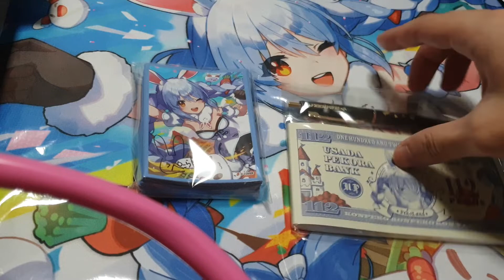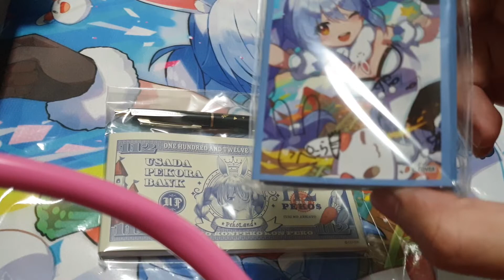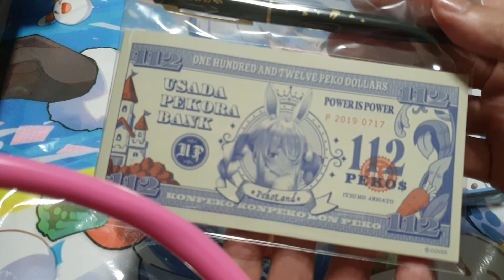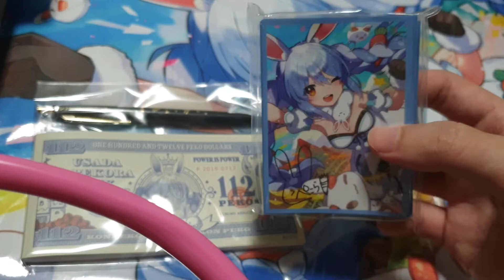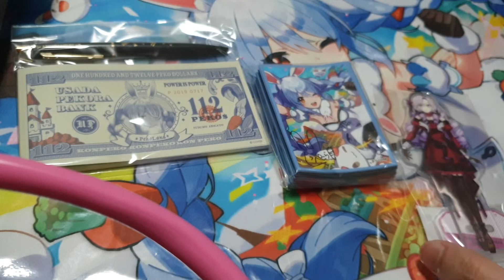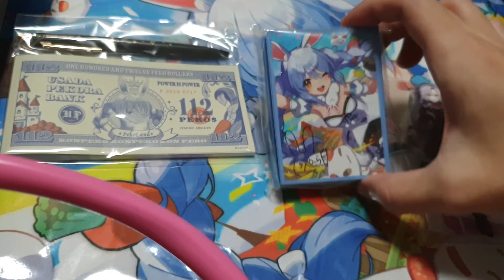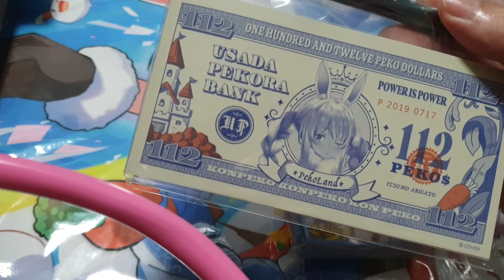[Hololive] Pekora 2022 birthday anniversary partial merch review with a random guest appearance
Hey everyone, this is kind of way overdue since the merch arrived 2 months ago.

I've been busy with a lot of things but I've finally sat down to make a quick (?) video.

I always say quick because in my mind I try to keep it within 5 minutes, but the videos end up becoming 6-10 minutes long, sometimes longer.

Anyways I just wanted to get this out there for anyone who might be considering getting Hololive merch in future.

I didn't buy the full set so there's no much to refer to though.